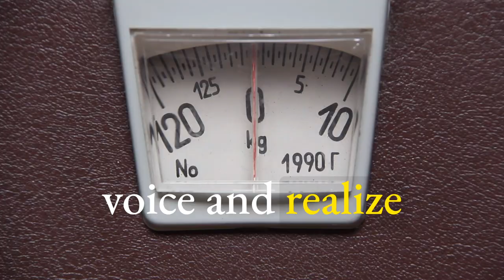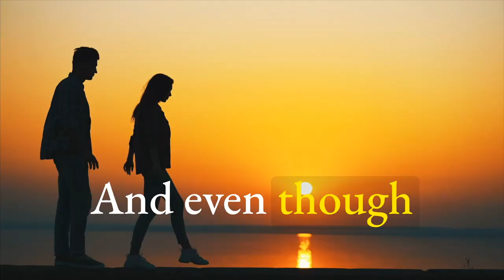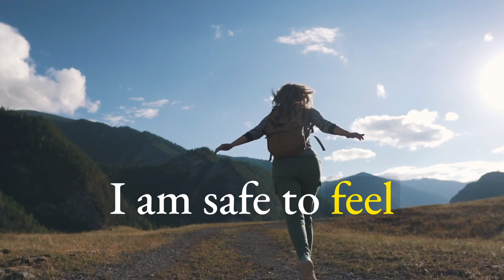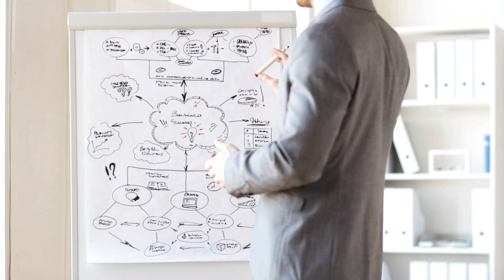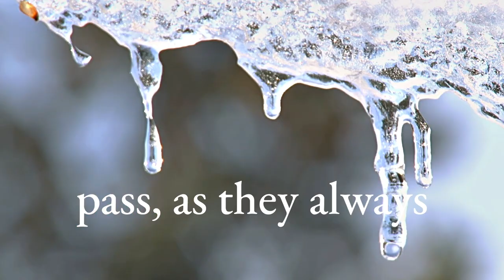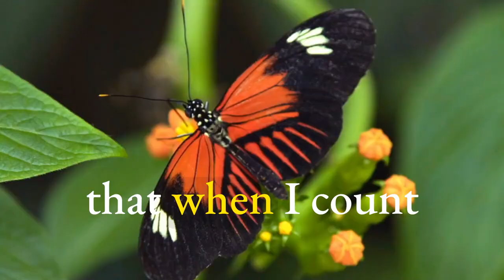Stop Self Sabotage Weight Loss Hypnosis / Recorded Live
Stop self sabotage weight loss by listening to this recorded live hypnosis session.

00:00 Introduction
0:22 Hypnosis Induction & deepeners begins for weight loss
06:15 Hypnosis suggestions stop self sabotage lasting weight loss
09:22 Sabotaging part is a younger child part
14:44 Count out of Hypnosis

This track is about lasting weight loss through banishing self sabotage and recorded during a live hypnosis session.

Video Title: Stop Self Sabotage / Recorded Live Hypnosis / for Lasting Weight Loss

✅  About BlueSky Hypnosis.

Working one to one over Zoom, I help you reprogram your powerful unconscious mind to achieve balance in your life by  losing weight, releasing old pain and grief, and feeling freer, healthier, and happier.

Any problem you've ever encountered began earlier in this life or in a past life.  Find the critical moment. Heal it and heal your life.  On this channel, you'll find video tools to change your life.

Past Life & Spiritual Regression.  Weight Loss.  Sleep Hypnosis.  Pain Relief. Confidence and More...

I'm a specialist in past life regression and life between-lives regression.  I came to this work after a leukemia diagnosis, and I've been practicing hypnosis since 2006.

Heal the Mind.  Heal the Body.

✅ Credits:
Video: Storyblocks.com
Licensed by Audioblocks.com